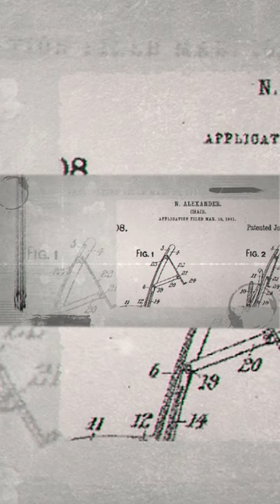The Innovator: Nathaniel Alexander - Folding Chair defendingtheculture nathaniel alexander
The Innovator: Nathaniel Alexander - Folding Chair